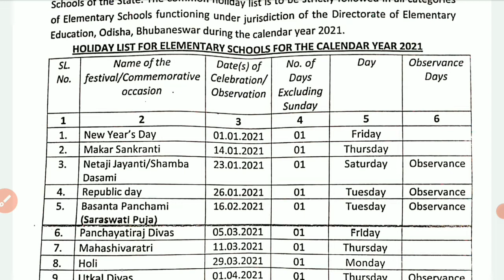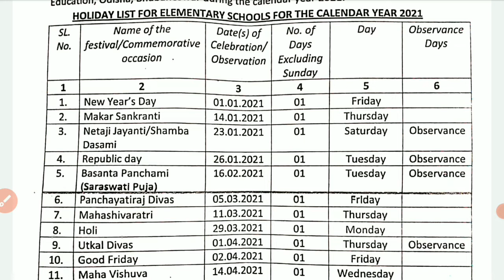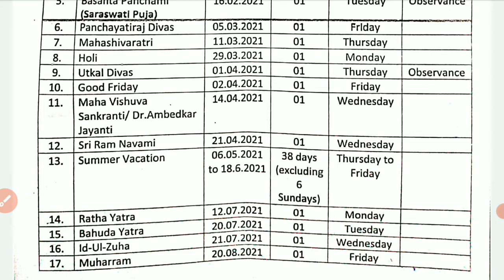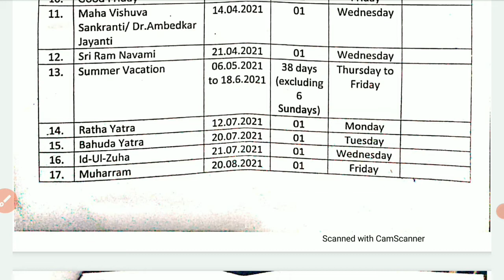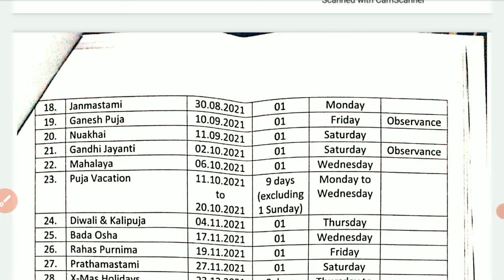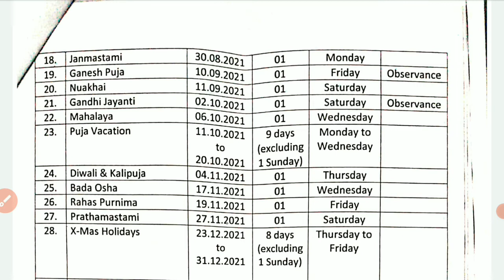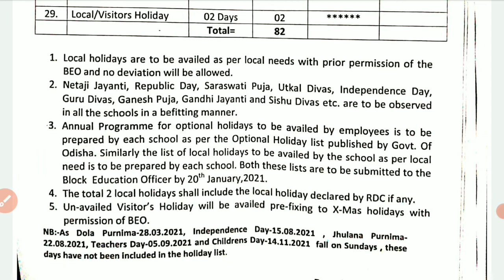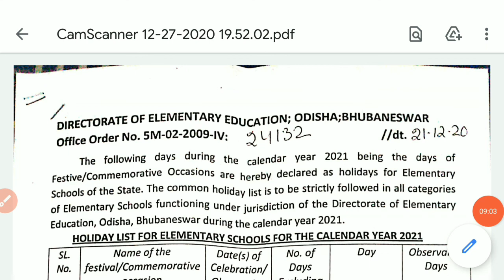Holiday list for eliminatary school in 2021 || 2021 Holiday list for primary & Upper primary school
2021 ମସିହାର  Elementary  ସ୍କୁଲ ପାଇଁ ଛୁଟି List || School Holiday list 2021 in Odisha